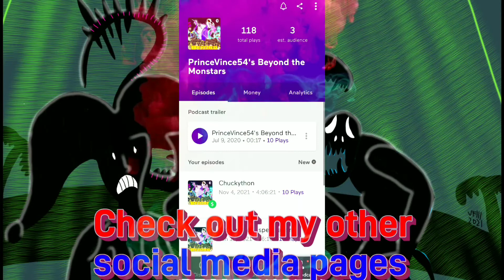Stranger Things tribute: I Got No Time by CG5 and LivingTombstone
Another fun tribute I made here. So this one actually goes along with the Revision tribute I made awhile back. Also that since stranger things is back in the media again since the trailer and BTS video. So hope you guys enjoy. @CG5 @TheLivingTombstone